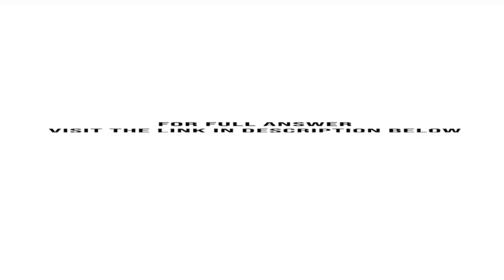Naylor Company had 210 000 of net income in 2016 when the selling price per unit was 150 the vari...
Naylor Company had $210,000 of net income in 2016 when the selling price per unit was $150, the variable costs per unit were $90, and the fixed costs were $570,000. Management expects per unit data and total fixed costs to remain the same in 2017. The